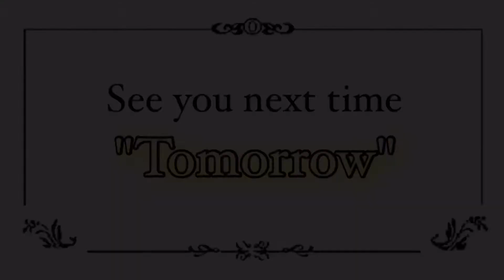Aho.②⑧⑥『STT"T"B!!』Sky Tree to Three Boys